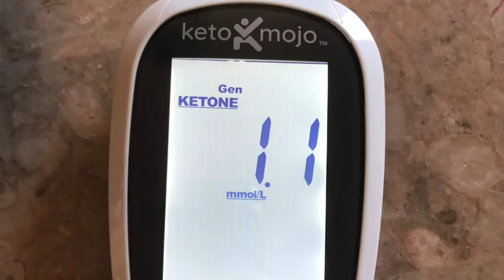Carbaholic Does Keto 14+ Months | 440 Days | Weeks 61 & 62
We both have new lows in our Keto weight loss journey to report in this video! Yay to us for getting closer to maintenance Keto. We're going to be there before we know it.
With this crazy pandemic world we live in right now, we've been sticking close to home, cancelling plans, and spending time in the kitchen.

Here's what we use to track our progress:
1byone Wellness Scale
Smart Blood Pressure Monitor
Keto Mojo Blood Glucose & Ketone Testing Kit
100 lancets
Ketone Test Strips
Glucose Test Strips

More designs coming soon!

Check out our Amazon store for everything we use to Stay Keto!

Link for our Amazon Must Haves

Perfect Keto (15% at checkout off via this link)

Small disclaimer: If you buy anything from our referral links (including recommended Amazon products), we receive a small commission that will help us keep the channel going, and it doesn't cost anything extra to you. We ALWAYS appreciate and thank you for any and all support on our journey! Please note: we are not health professionals in any way, always check with your doctor before starting any diet plan. This information is based on our own experiences with Keto.